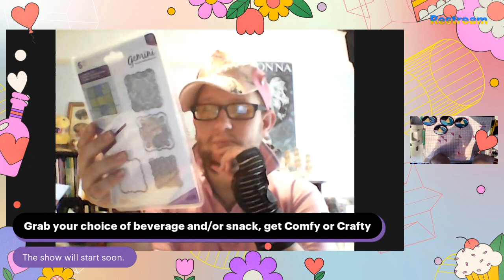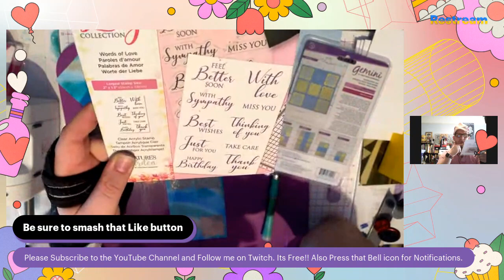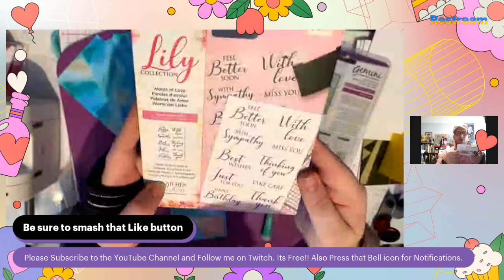Let's Make a Blue Card